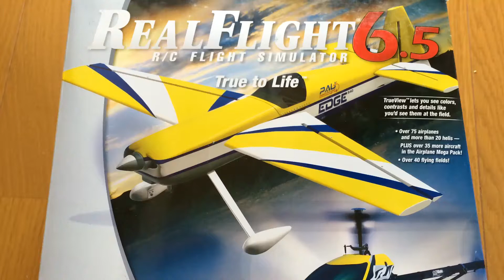ラジコンの練習(仲間作り)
自分だけラジコンしてると肩身が狭いので、仲間作りです。
ソフトはRealFlight 6.5です。様々な機体を飛ばせるので楽しめます。